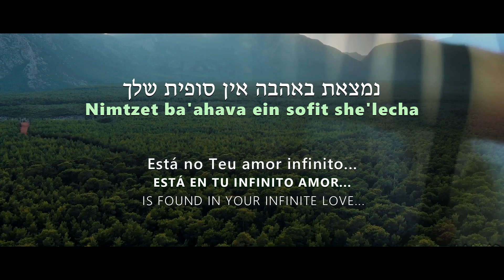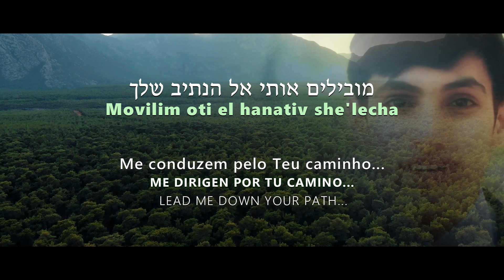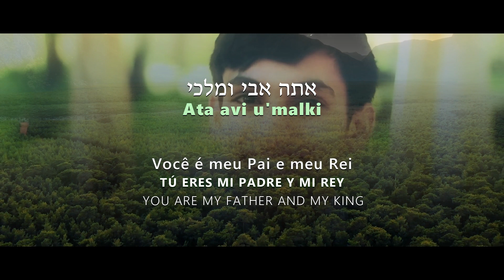Avi U'malki — Meydad Tasa / מידד טסה — אבי ומלכי / Mi Padre y mi Rey │ Traducción / Letra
"Avi U'malki"
Meydad Tasa

Álbum: אבי ומלכי (Avi U'malki)
Compositor: Sharon Avilajak
Idioma: Hebreo

𝓣 Letra:

חיפשתי מצאתי ואליך שבתי
בכל ליבי רציתי ועכשיו הבנתי
התשובה לכל השאלות
נמצאת באהבה אין סופית שלך

אתה אבי ומלכי מצמיח ישועות
צור משגבי אדון הנפלאות
רק אותך אבקש ולא אתייאש
אלפי תודות לך אדון הנשמות

נפלתי קמתי אליך התפללתי
כל כך השתוקקתי ולבסוף זכיתי
להבין שכל החלומות
מובילים אותי אל הנתיב שלך

Producción de video por HaMelech.

Con la ayuda del Todopoderoso, las traducciones han sido editadas y reorganizadas con esfuerzo y dedicación.

אבי ומלכי · מידד טסה
אבי ומלכי

MELO KOL HA'ARETS KEVODO.